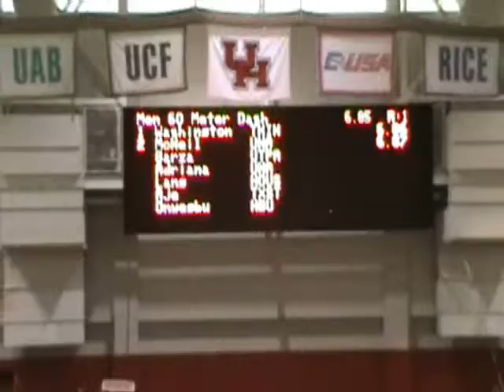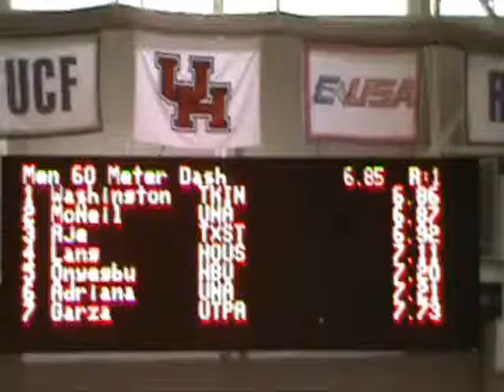2011 UH Indoor Invitational 60m Dash Men Heat 2 Anthony Washington